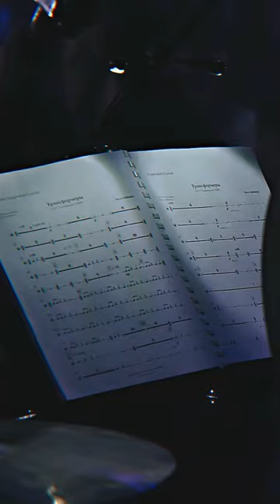Transformers | Imperial Orchestra